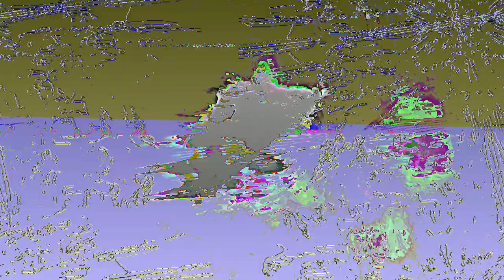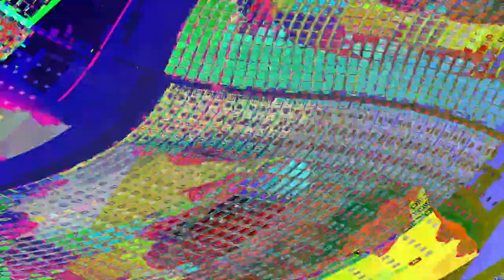[EPILEPSY WARNING] Movie 23 06 10 12h55m28s